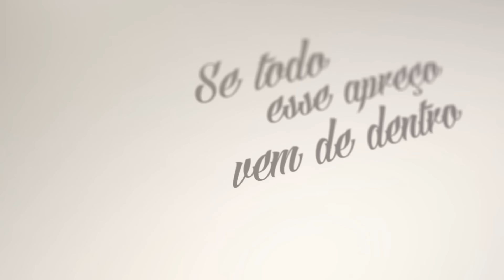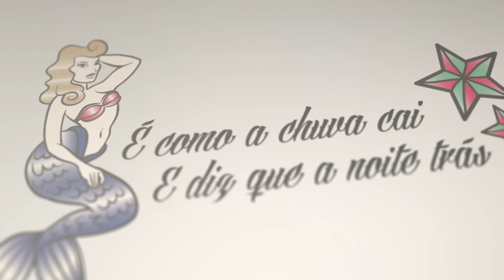República Casanova - Por Todo o Tempo (lyric video)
República CasanovaPor Todo O Tempo (lyric video)
Direção Artística: Rick Bonadio
Produzido por: Rick Bonadio e Fernando Prado
Autor: Pedro Brandão

Diretor de Marketing: Helio Leite
Gerência de Produto: Suely Carvalho
Gravado e Mixado no Midas Studios - SP
Engenheiro de Gravação: Fernando Prado e Giu Daga
Engenheiro de Mixagem: Fernando Prado e Rick Bonadio
Assistente de Mixagem: Pedro Filgueiras e Lucas Medina
Pós-produção de áudio: Pedro Filgueiras e Lucas Medina

Músicos adicionais:
Rick Bonadio: teclados e piano
Fernando Prado: guitarra, violão, percussão e backing vocal